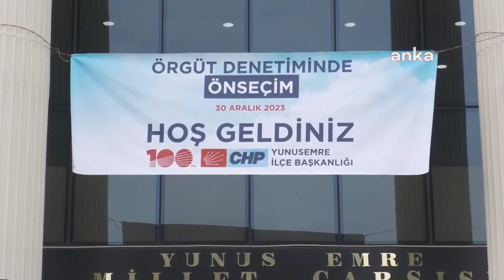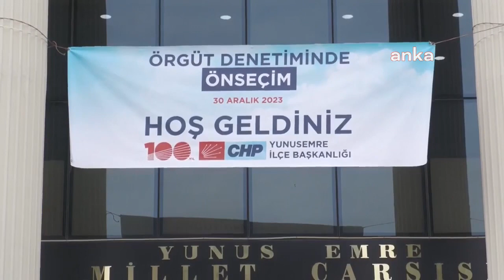Özgür Özel: “Suç ne kulüplerde ne de istifa ettirilerek bütün suçun yükleneceği Türkiye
CHP Genel Başkanı Özgür Özel, Manisa’da; Riyad’da oynanması planlanan Süper Kupa final maçı öncesinde yaşananlara tepki gösterdi. Özel, “Burada suç ne kulüplerdedir ne de istifa ettirilerek bütün suçun yükleneceği Türkiye Futbol Federasyonu’ndadır. Suç, ‘her şeyi ben bilirim, ben’ diyen var ya suç Recep Tayyip Erdoğan’dadır.

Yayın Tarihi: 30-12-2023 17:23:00